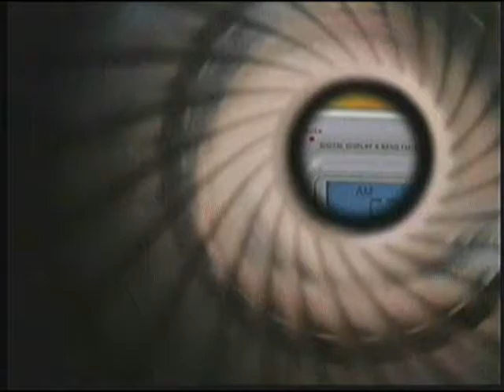The Buzz TV: senator Rory Respicio (2 of 2)